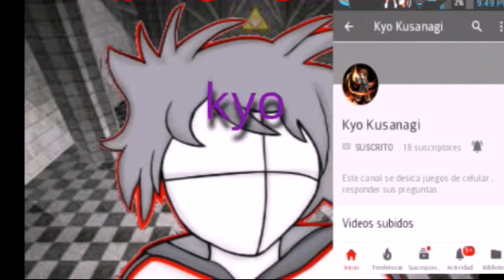la leyenda de tobalcrack cap 3 temp 1 libro 2